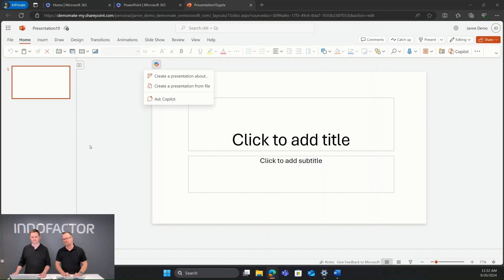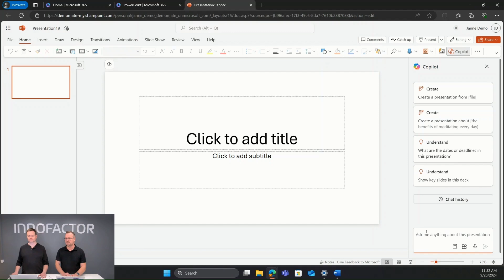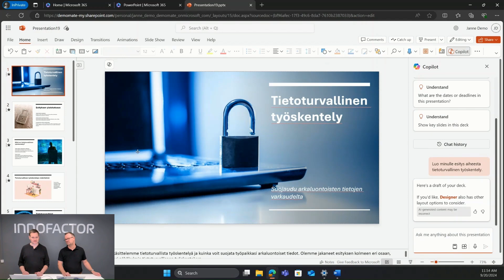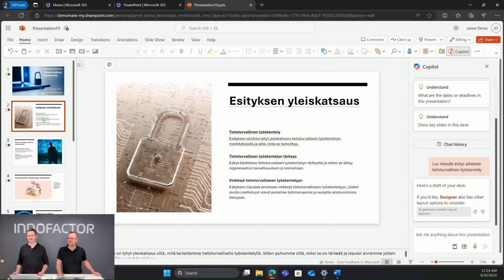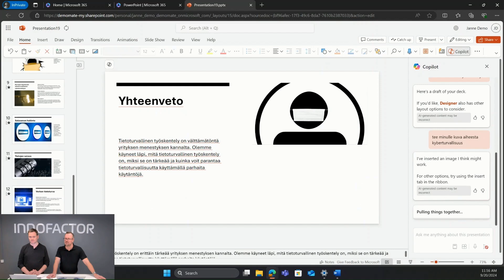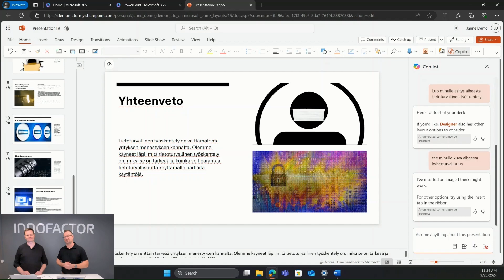Microsoft 365 Copilot vinkki #7: PowerPoint-esitysten luominen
Luo PowerPoint-esityksiä muutamassa minuutissa Microsoft 365 Copilotin avulla!